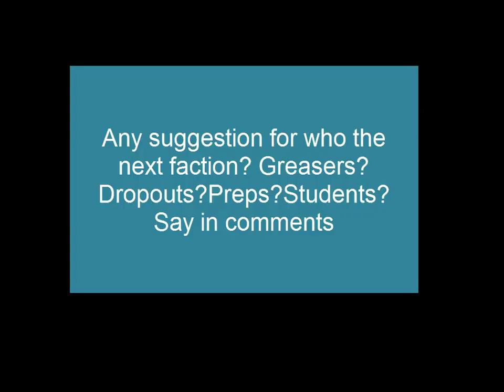Jocks + NPC Mode [OFFICIAL REVIEW] + Download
Sup guys, A guy asked me to make a mod of this for all factions, but .. I do not know how to work with selective texts, So because of that I will put Separate, Like "Preps" + NPC mode, "Dropouts" + NPC Mode, "Students" + NPC Mode, etc.. all others informations and download at BullyMods Site!

And subriscribe in!